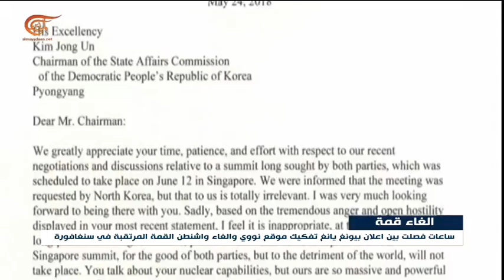البنتاغون يهدد بأقسى العقوبات ضد كوريا الشمالية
إعداد: ملاك خالد